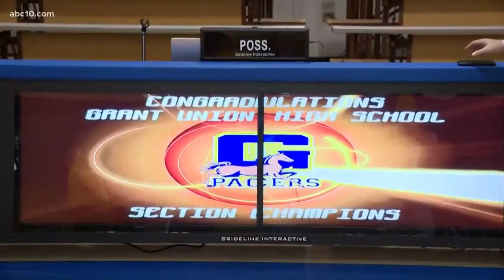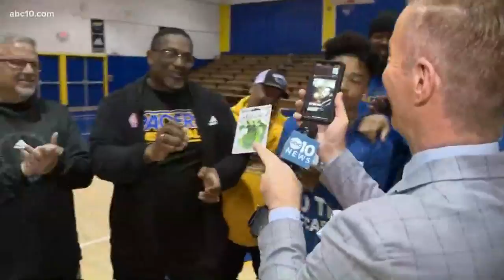Warner Bros. Studios, Mark S. Allen honor Grant Union High School basketball team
Mark S. Allen went to Sacramento's Grant Union High School to present the basketball team with a special honor from Warner Brothers Studios.